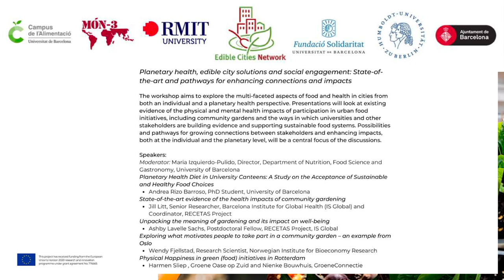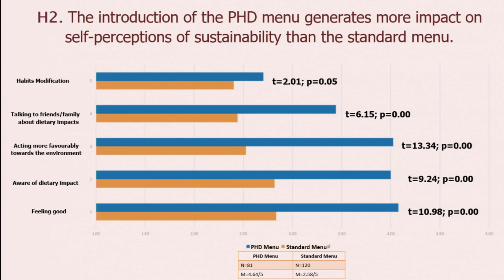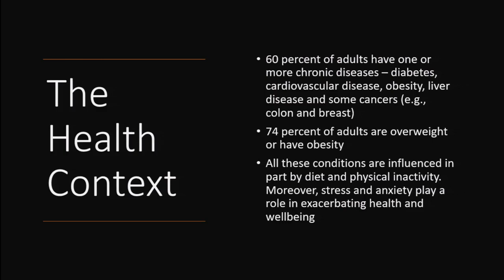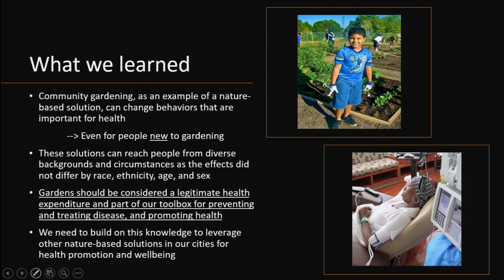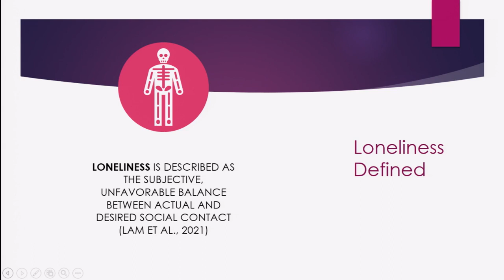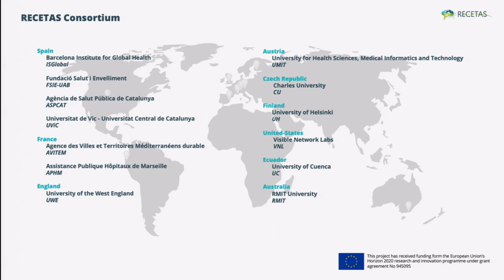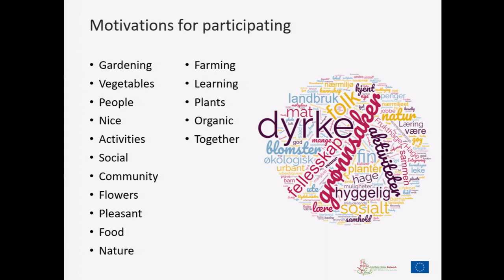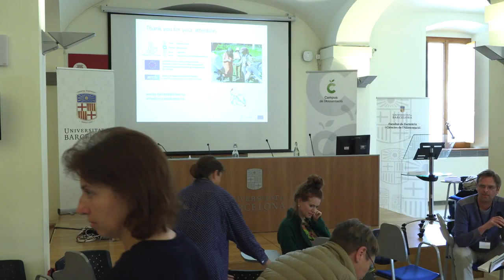The Edible Cities Network Conference 2023 – Planetary Health, ECS and Social Engagement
*Planetary Health, Edible City Solutions and Social Engagement: State-of-­the-art and pathways for enhancing connections and impacts*

The workshop aims to explore the multi-faceted aspects of food and health in cities from both an individual and a planetary health perspective. Presentations will look at existing evidence of the physical and mental health impacts of participation in urban food initiatives, including community gardens and the ways in which universities and other stakeholders are building evidence and supporting sustainable food systems. Possibilities and pathways for growing connections between stakeholders and enhancing impacts, both at the individual and the planetary leve1, will be a central focus of the discussions.

Moderator: Maria Izquierdo-Pulido, Director, Department of Nutrition, Food Science and Gastronomy, University of Barcelona

*Planetary Health Diet in University Canteens: A Study on the Acceptance of Sustainable and Healthy Food Choices*
• Andrea Rizo Barroso, PhD Student, University of Barcelona

*State-of-the-art evidence of the health impacts of community gardening*
• Jill Litt, Senior Researcher, Barcelona lnstitute for Global Health (IS Global) and Coordinator, RECETAS Project

*Unpacking the meaning of gardening and its impact on well-being*
• Ashby Lavelle Sachs, Postdoctoral Fellow, RECETAS Project, IS Global

*Exploring what motivates people to take part in a community garden - an example from Oslo*
• Wendy Fjellstad, Research Scientist, Norwegian lnstitute for Bioeconomy Research

*Physical Happiness in green (food) initiatives in Rotterdam*
• Harmen Sliep, Groene Oase op Zuid and Nienke Bouwhuis, GroeneConnectie